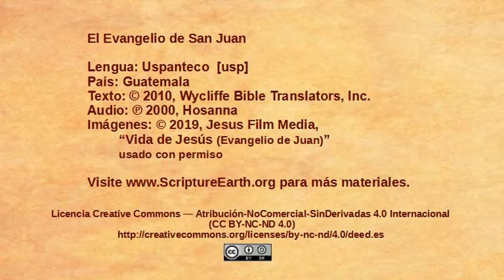Uspanteco - John 1:19-34 “John Baptizes Jesus” [usp]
Scripture Videos from the Gospel of John in Uspanteco of Guatemala. [usp]